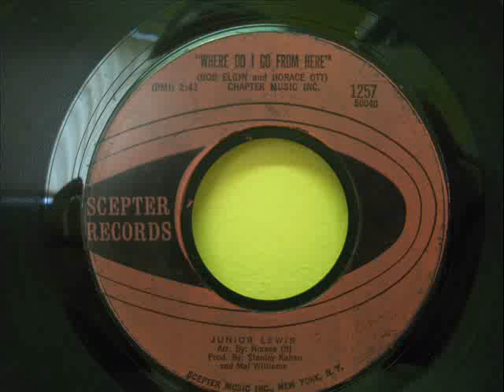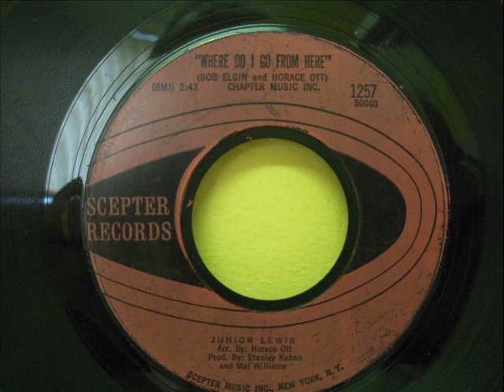JUNIOR LEWIS - WHERE DO I GO FROM HERE